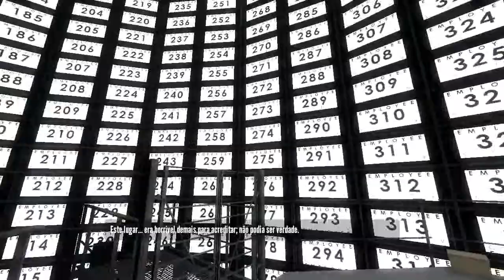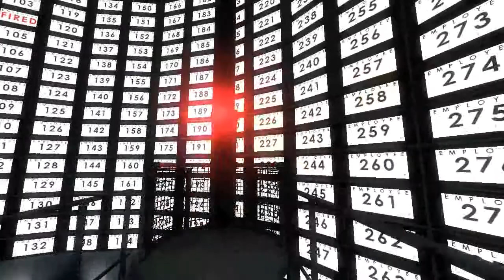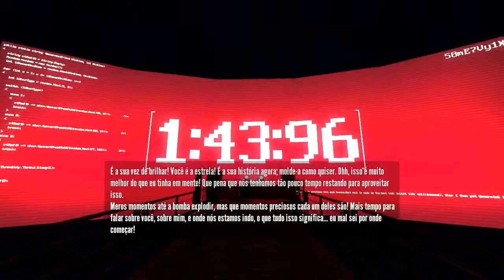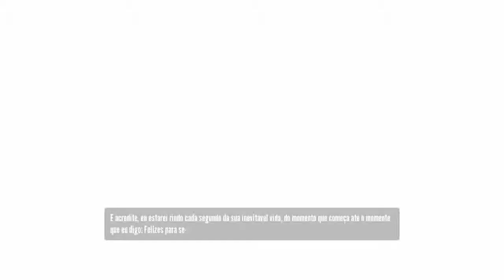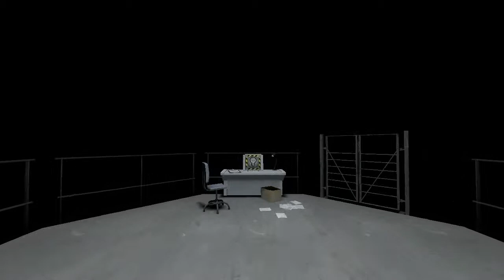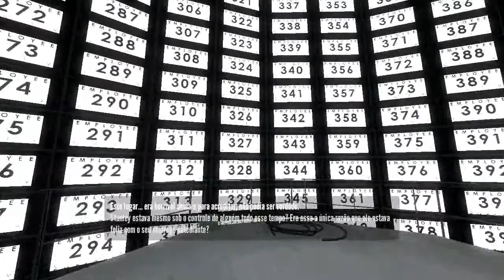Stanley Parable - Non Sense ao Extremo! (PTBR) HD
* Se inscrevam Galera!!!

The Stanley Parable ("A Parábola de Stanley", em tradução livre) é uma modificação (mod) de ficção interativa construída sobre o motor Source game engine, desenvolvido por Davey Wreden e lançando em julho de 2011. Uma versão remasterizada em alta definição, incluindo novos elementos de historia, foi desenvolvida por Wreden e o modelador William Pugh sobre o nome da equipe de desenvolvimento Galactic Cafe.